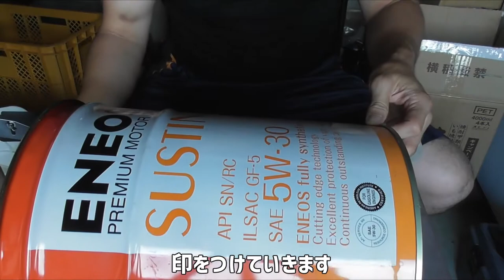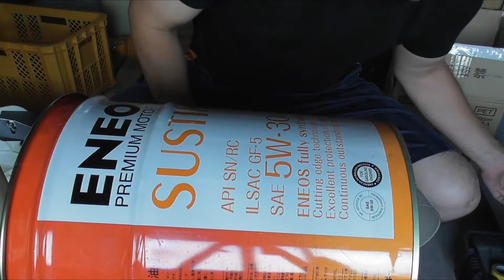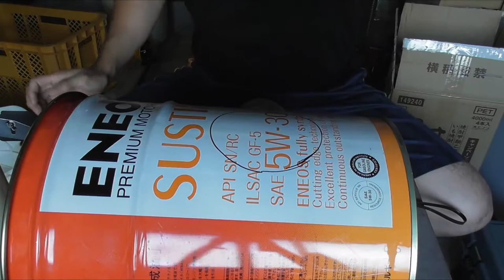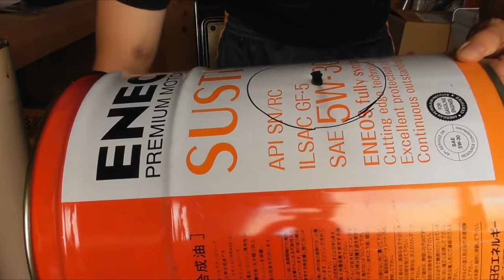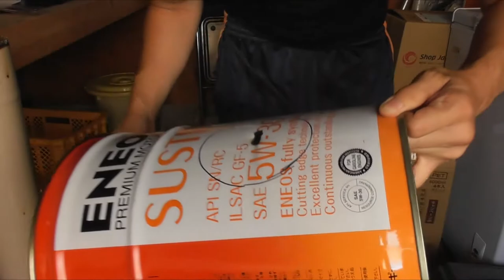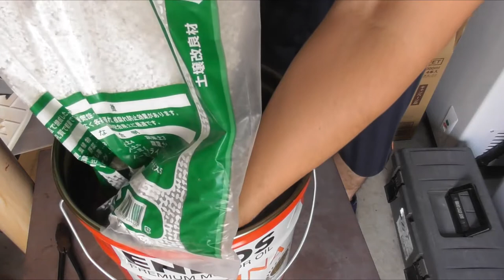初めてロケットストーブを作りました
ずっと作ってみたかったんですが、オイルペール缶がなかなか手に入らず、買っても微妙に高いので先延ばしにしてました。
今回、バイト先でオイルペール缶が大量にあったので、貰ってきて作ってみました。
ロケットストーブ一号機の制作風景です。

ロケットストーブは燃焼室が無く、煙突内部で燃焼させてるものをいいます（たぶん）。
物を燃やせば煙が出ますがあれは可燃性ガスで、その煙も燃やしてしまって完全燃焼させることができるのがロケットストーブの長所です。
農作業でたくさん刈草や剪定枝が出るので、それらを有効活用できないかと思い制作しました。
火でお湯を沸かして山菜を茹でたり、灰はワラビのあく抜きや畑に使ってもいいです。それが目的です。

時間があるときに畑の刈草など燃やしてみます。その模様も動画にします。